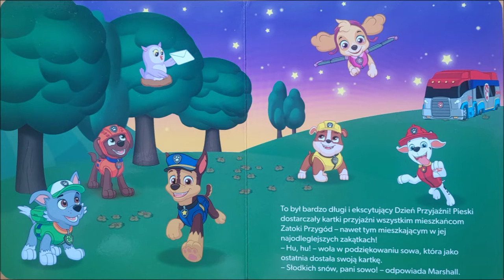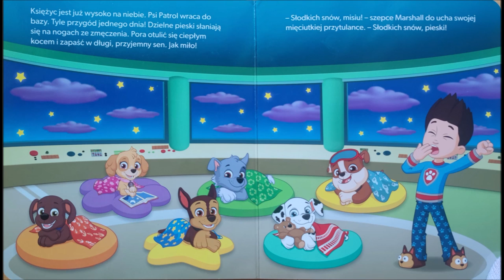Psi Patrol SŁODKICH SNÓW, PIESKI Bajeczki na dobranoc audiobook